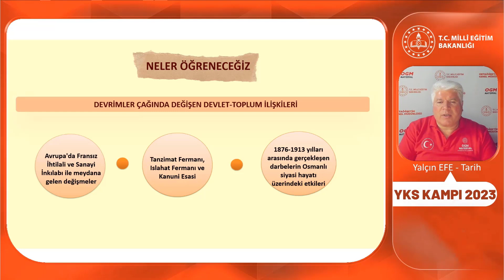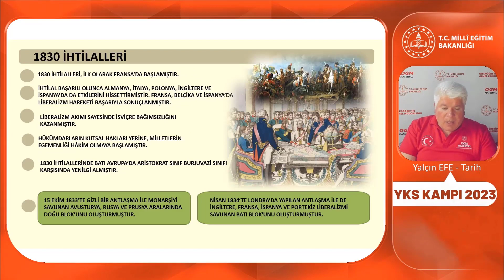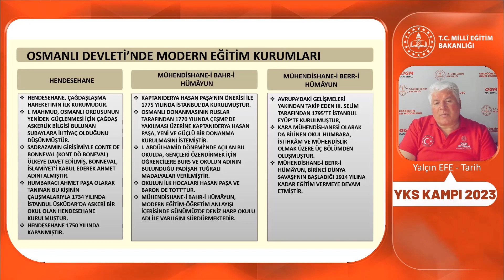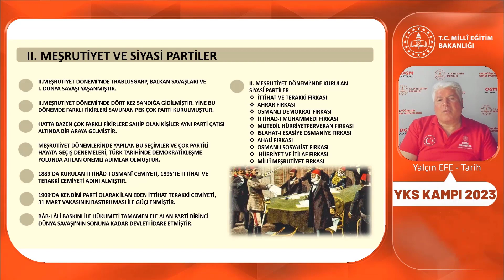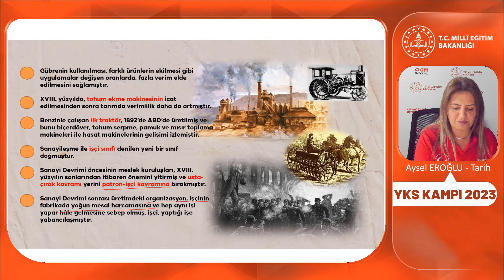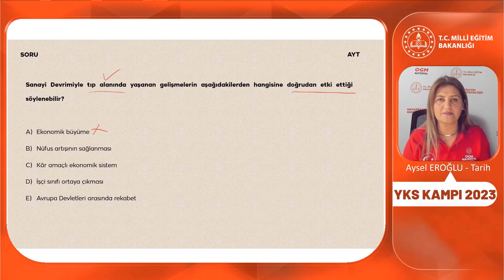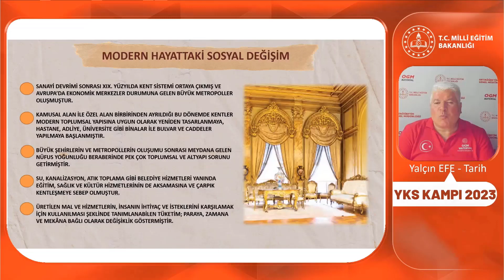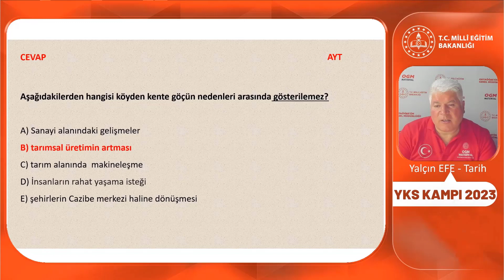2023 YKS Kampı Tarih-11 (AYT) (Devrimler Çağında Değişen Devlet Toplum İlişkileri-Sermaye ve Emek)